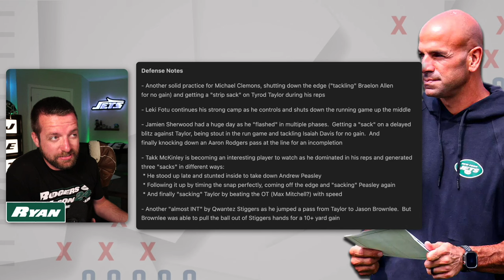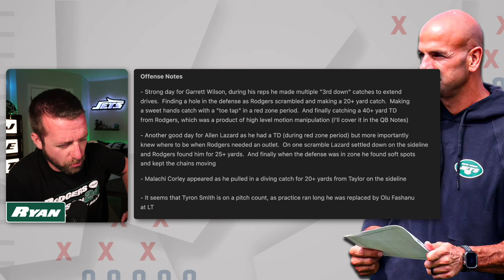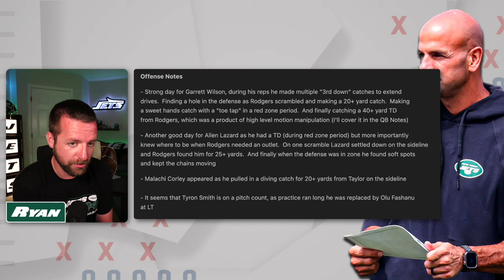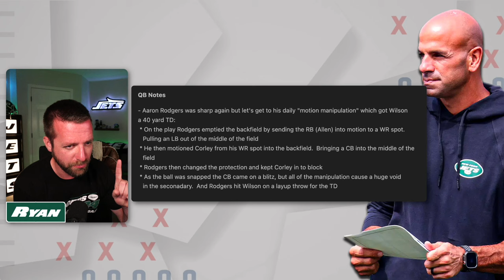Ryan & Jake Asman go to Jets Training Camp - Highlights Day 4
🎟️ Tickets to Group Outing vs Broncos - Week 4

⭐ Newest YT Member!  -   Rich L - Economy!

Mailing Address
Jets Talk 24/7
530 County Route 515
Unit 337